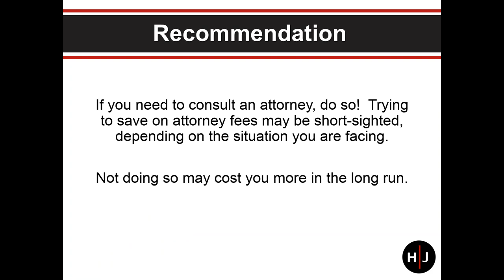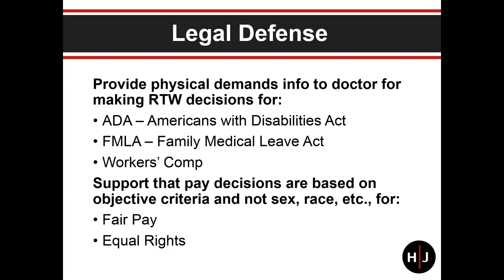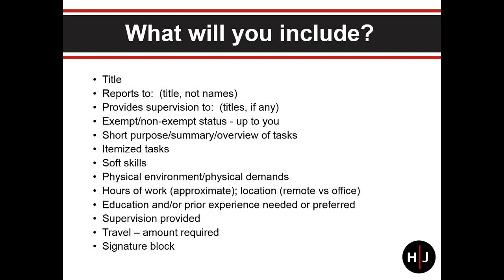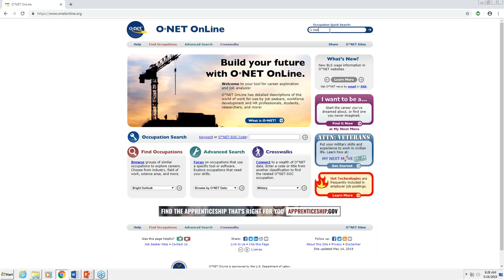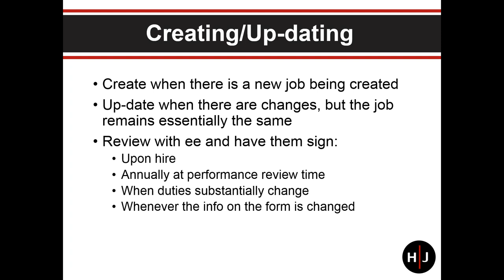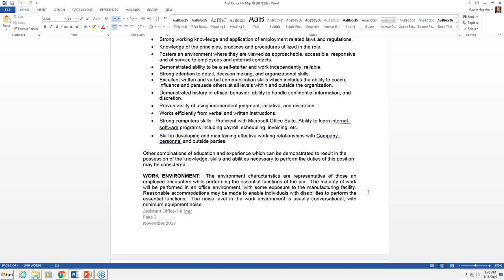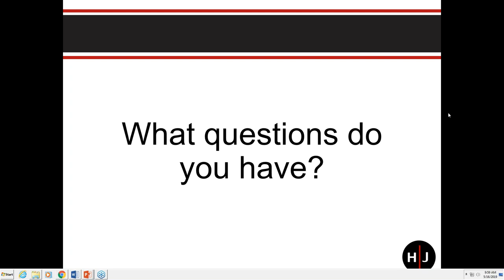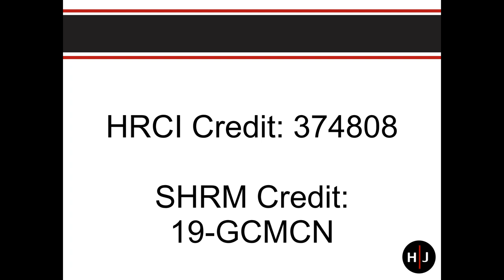How to Write Job Descriptions And Why You Need Them!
Job descriptions are the backbone of many HR decisions – so they need to be done right.  Whether narrowing in on the tasks of a position, costing out the wage, developing interview questions, or assessing physical and mental demands, they serve a vital role.  Good job descriptions are also required for decision making in terms of legal defense in areas such as FMLA, ADA, and Worker's Compensation.

This webinar will cover:

What should go into a good job description
Where to get help getting started